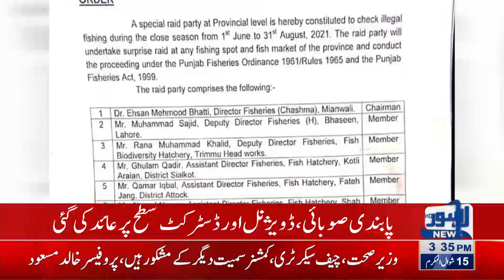Ban on fishing till Aug 31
LAHORE, The Punjab fisheries department has banned fishing and sale of fish till Aug 31.